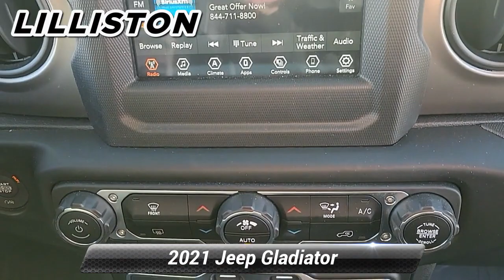Used 2021 Jeep Gladiator Sport S, Millville, NJ 5021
1501 N Second St Rt 47

Ask about our specials!Only 23,183 Miles! Delivers 22 Highway MPG and 17 City MPG! This Jeep Gladiator boasts a Regular Unleaded V-6 3.6 L/220 engine powering this Automatic transmission. WHEELS: 17"X 7.5"TECH SILVER ALUM, TRANSMISSION: 8-SPEED AUTOMATIC (850RE) -inc: Tip Start, Transmission Skid Plate, Selec-Speed Control, TRAILER TOW PACKAGE -inc: Trailer Hitch Zoom, Class IV Hitch Receiver, Heavy Duty Engine Cooling, 240 Amp Alternator.* This Jeep Gladiator Features the Following Options *QUICK ORDER PACKAGE 24S SPORT S -inc: Engine: 3.6L V6 24V VVT UPG I w/ESS, Transmission: 8-Speed Automatic (850RE), Speed Sensitive Power Locks, Automatic Headlamps, Leather Wrapped Steering Wheel, Molded in Color Bumper w/Accent Color, Body Color Fender Flares (2-Piece), Front 1-Touch Down Power Windows, Sport S, Power Heated Mirrors, Daytime Running Lamp System, Security Alarm, Power Tailgate Lock, Remote Keyless Entry, Sun Visors w/Illuminated Vanity Mirrors, POPULAR EQUIPMENT PACKAGE -inc: Convenience Group, Universal Garage Door Opener, Trailer Tow Package, Trailer Hitch Zoom, Class IV Hitch Receiver, Heavy Duty Engine Cooling, 240 Amp Alternator, Black 3-Piece Hard Top, Freedom Panel Storage Bag, Rear Window Defroster, Rear Sliding Window, Technology Group, Google Android Auto, SiriusXM Satellite Radio, SiriusXM Radio Service, For More Info, Call , GPS Antenna Input, USB Host Flip, Cluster 7.0"TFT Color Display, Integrated Center Stack Radio, 7.0"Touch Screen Display, Air Conditioning w/Auto Temp Control, Integrated Voice Command w/Bluetooth, Apple CarPlay , TECHNOLOGY GROUP -inc: Google Android Auto, SiriusXM Satellite Radio, SiriusXM Radio Service, For More Info, Call , GPS Antenna Input, USB Host Flip, Cluster 7.0"TFT Color Display, Integrated Center Stack Radio, 7.0"Touch Screen Display, Air Conditioning w/Auto Temp Control, Integrated Voice Command w/Bluetooth, Apple CarPlay, SIRIUSXM SATELLITE RADIO -inc: SiriusXM Radio Service, For More Info, Call , GPS Antenna Input, SAFETY GROUP -inc: ParkSense Rear Park Assist System, Blind Spot & Cross Path Detection, LED Taillamps, MOPAR SPRAY IN BEDLINER, MOPAR ALL-WEATHER FLOOR MATS, GVWR: 5,800 LBS (STD), ENGINE: 3.6L V6 24V VVT UPG I W/ESS (STD), CONVENIENCE GROUP -inc: Universal Garage Door Opener.* Stop By Today *Come in for a quick visit at Lilliston Chrysler Dodge Jeep, 1501 N 2nd St, Millville, NJ 08332 to claim your Jeep Gladiator!

[RLVID:4182:d3c4edf221063ee0:3f218c28e6760204:1]